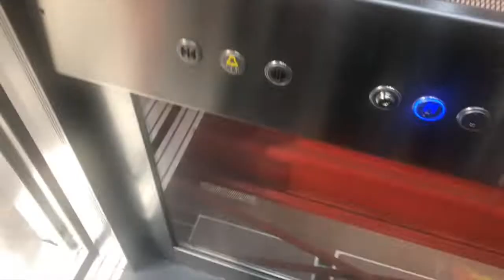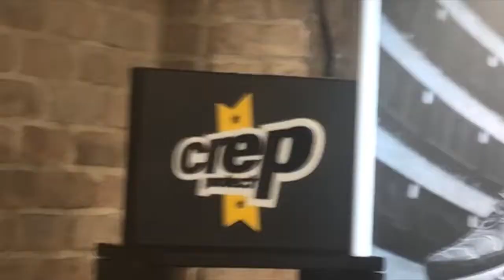YOU WONT BELIEVE WHAT WAS IN NIKETOWN LONDON